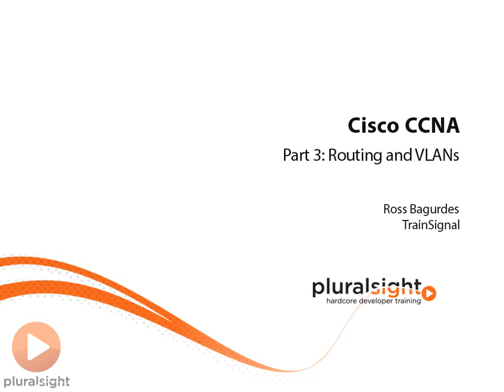01 Introduction - Introduction to Subnetting